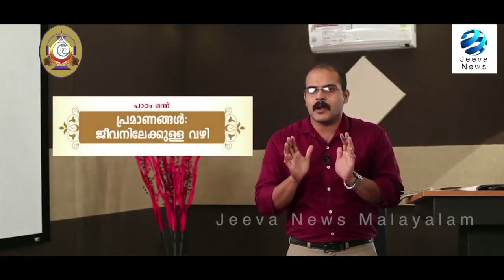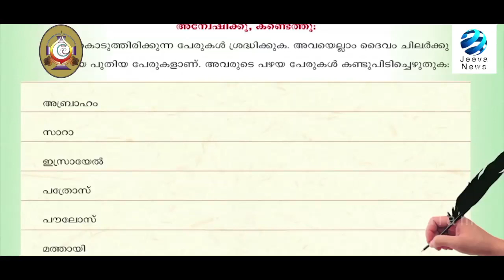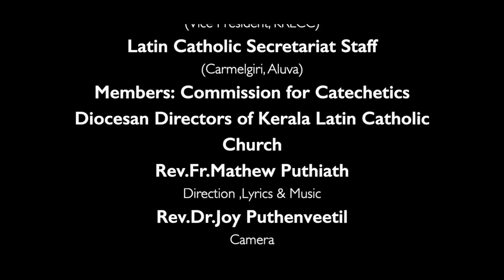KRLCBC CATECHISM I MANE NOBISCUM I ക്ലാസ് 5 I പാഠം 3 Iഭാഗം 1 ISTD 5 I Lesson 3 IModule 1 IJeeva News